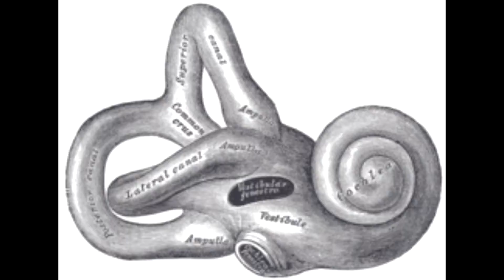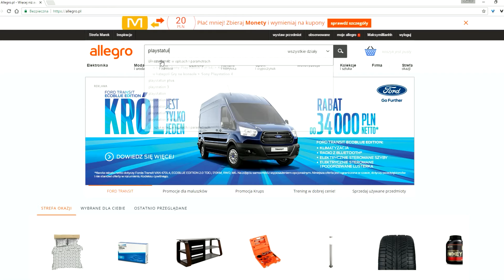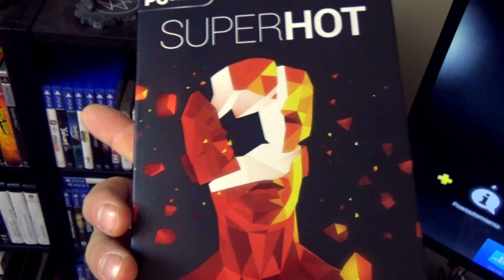NAJLEPSZY FPS NA PSVR - Recenzja Farpoint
Nowa forma, eksperymentalna, bardziej felietonowa niż typowa recenzja. No i podjąłem się też po trochu recenzji sprzętu. Bo Farpoint jest taką bardzo generyczną gierką w swoim gatunku i najważniejszym co ma do zaoferowania jest... bycie tym generycznym shooterem właśnie, ale na goglach VR. Spełnienie marzeń, czy totalny niewypał?

Muzyka w recenzji pochodzi z recenzowanej gry.
Grę do recenzji kupiłem.